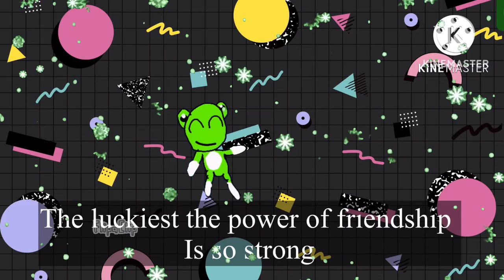Christmas themed intro miraculous mrfrog intro